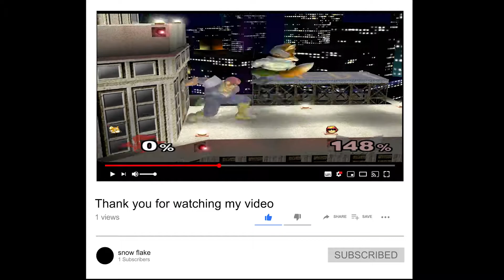【総再生数】10万回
チャンネルの総再生回数が10万回を突破しました。
今後とも何卒よろしくお願いいたします。